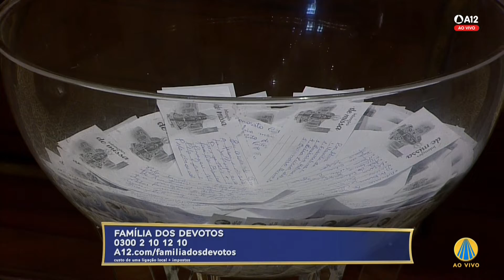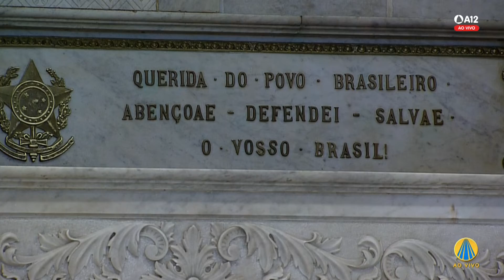Visita ao Santíssimo e Consagração - 15h 30/08/2022